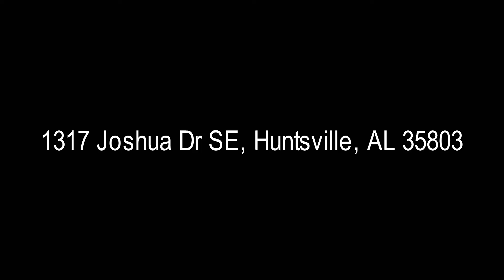House for Sale: 1317 Joshua Dr SE, Huntsville, AL 35803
House for Sale: 1317 Joshua Dr SE, Huntsville, AL 35803. For more details contact Glenn Meder/ REALTOR® of @ Homes Realty direct at or email her at . Photographed and edited by Oh Snap Photography. Copyright of Oh Snap Photography©.